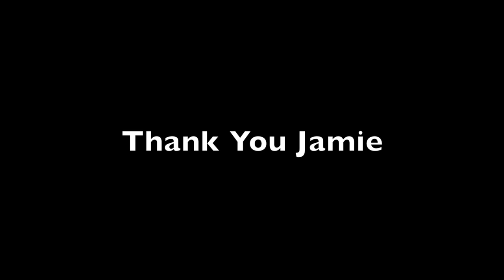Jamie Gray Hyder- Million to One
My gift to Jamie Gray Hyder. Thank you for Kat from the bottom of my heart,